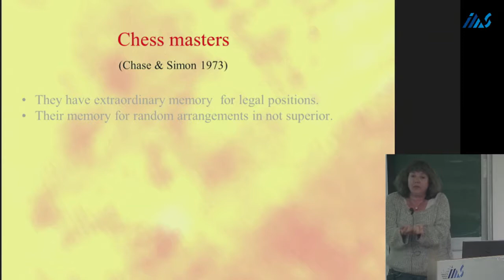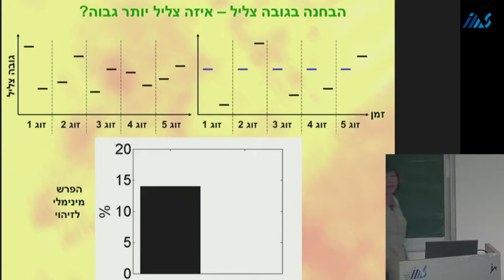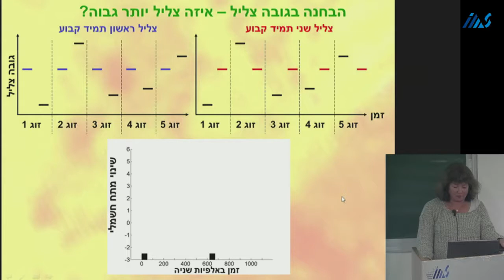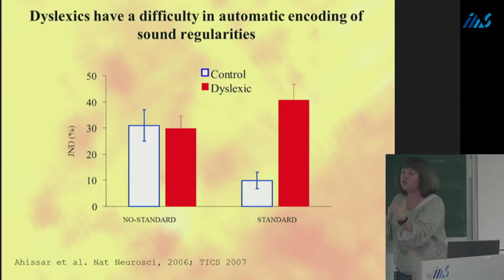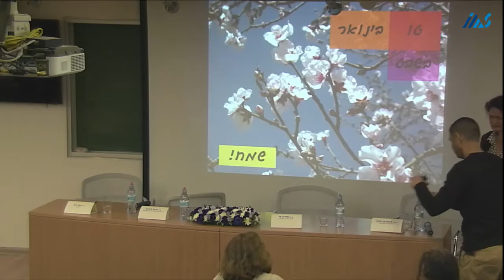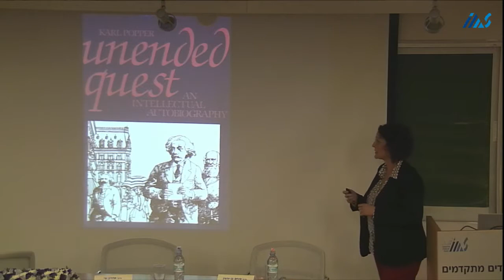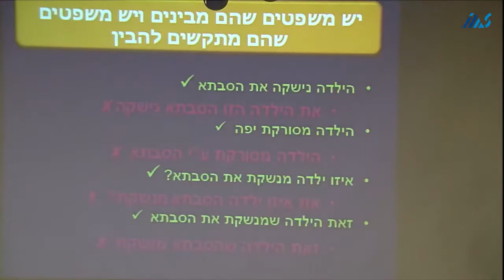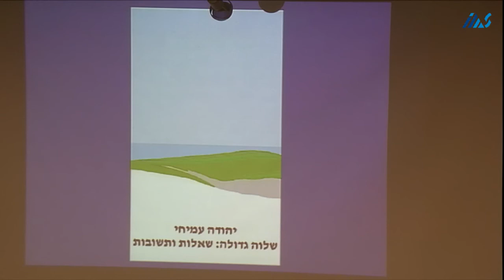2013 The Michael Bruno Memorial Awards Ceremony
2013 Bruno Award Ceremony